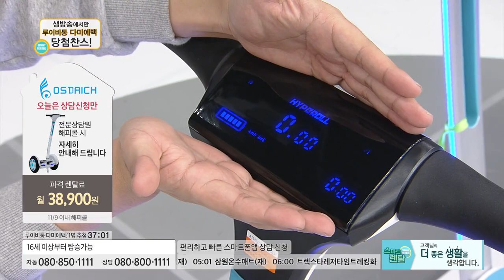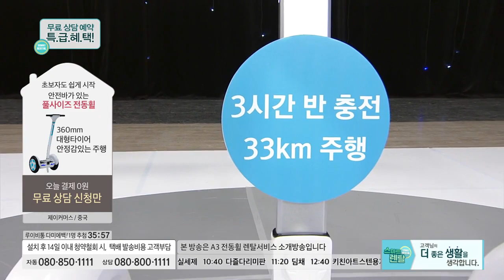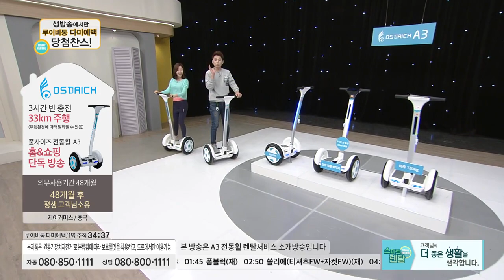[홈앤쇼핑] [렌탈] 오스드리치 A3 전동휠